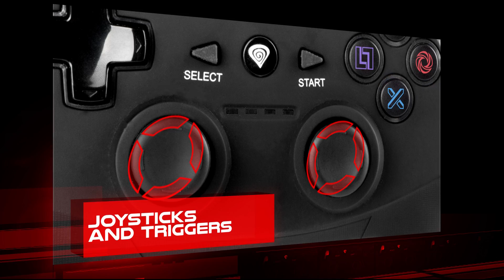Natec Genesis Gamepads PV58 & PV59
Natec Genesis PV58 and PV59 are wireless gamepads compatible with PS3 and PC.